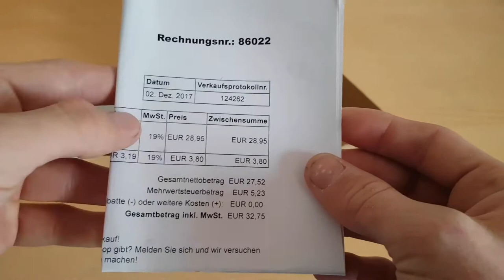Sanrenmu Land 910 Exclusive - Unboxing (deutsch/german)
Falls Ihr  neu hier seid und euch meine Videos, gefallen könnt Ihr mich mit einem Abo unterstützen. freut mich dich unterhalten zu können, liked das Video und teilt das Video dann weiß ich Bescheid dass es euch gefallen hat. Für Verbesserungs  Vorschläge aller Art bin ich offen und eine positive Rückmeldung freut mich sehr. ;)

Steam:  Homecraft_LP
Skype:  HomecraftJK
Hier könnt Ihr mich Kontaktieren ;)
Details zum Sanrenmu Land 910

Klingenmaterial: 12C27
Griffmaterial: Stahl
Gewicht: 135 g
Klingenlänge: 86 mm
Grifflänge:  114 mm
Gesammtlänge (Offen): 200 mm